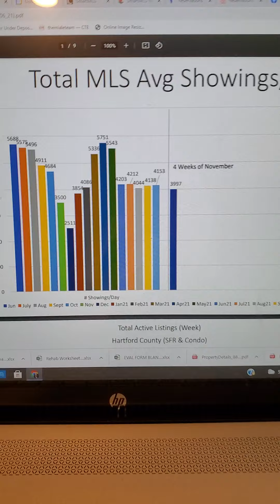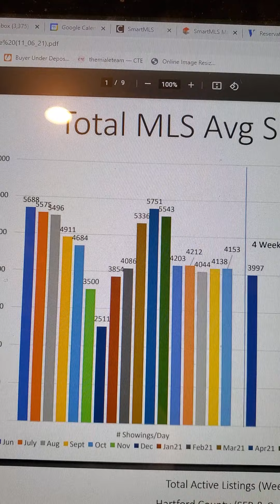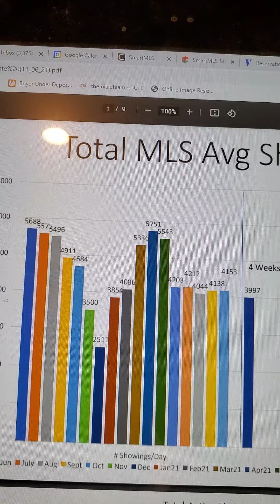11/11/2021-CT Real Estate Market Update.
While the market in CT in general is still 🔥, it is not absolutely 🤪 like it was at the height.

It's like we went from driving 100mph at the height and now we're at 75-80mph.  We're still way over the speed limit!

Keep in mind that markets are always trying to get back to the speed limit.  We're just not there yet.  This is still a SELLER'S MARKET which means it is a GREAT TIME TO SELL!

Please reach out for information specific to your location and situation.